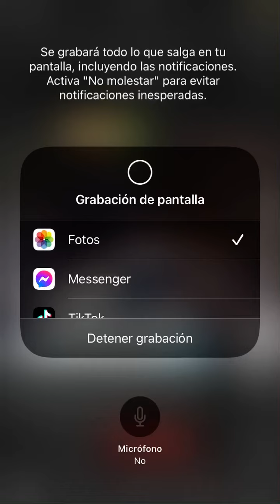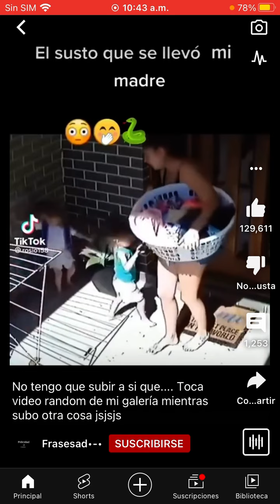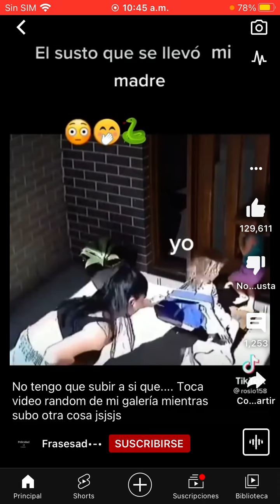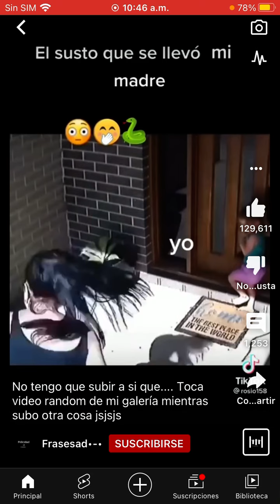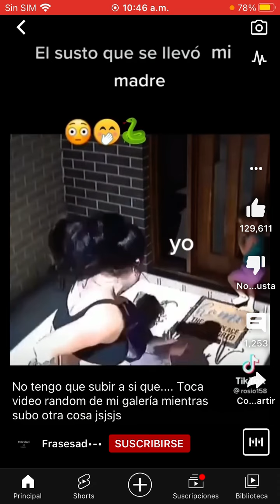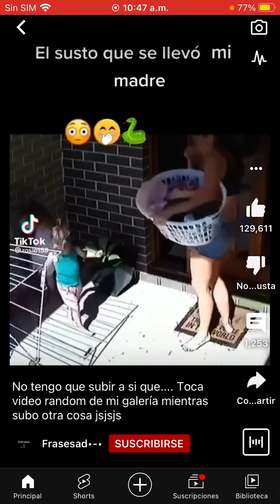Una Ciuenas completa shrek 2 Pottoy pelichersd carlines shrek 5 Storesfaller odobry mi vida Teachers